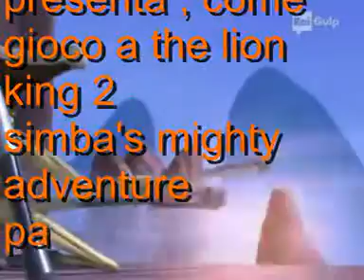code lyoko playstation ;come gioco a re leone 2 simba's mighty adventure gameplay part 3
code lyoko playstation ; aelita stones hopper schaeffer e yumi ishiyama sono insieme ad the lion king 2 ( il re leone 2) simba's mighty adventure faccio il gameplay del livello 3 ; stampede (//) dedicato a Coco Bandicoot ok ?